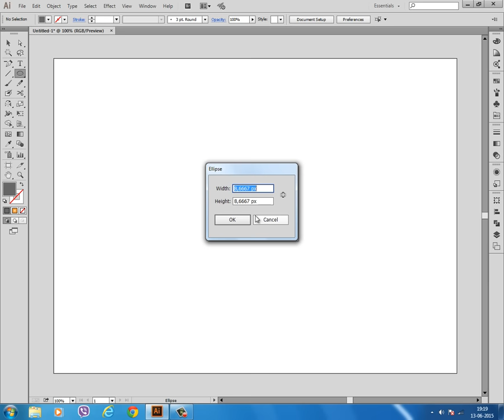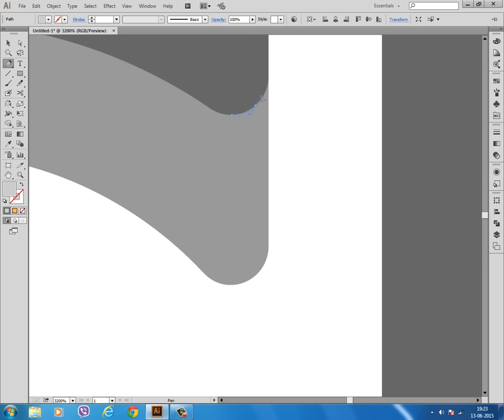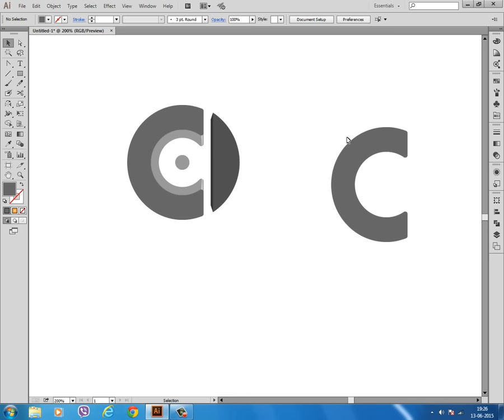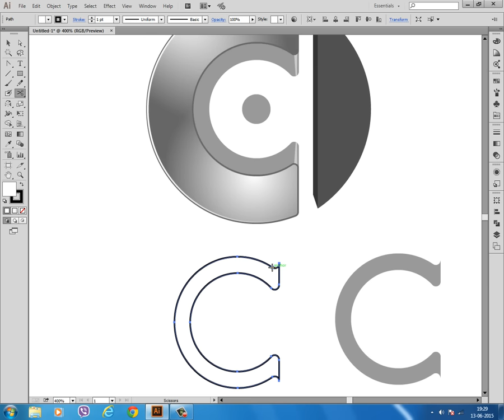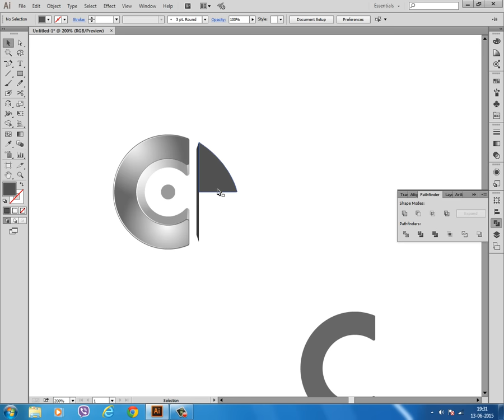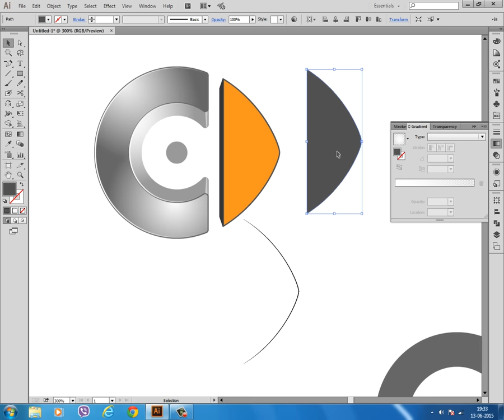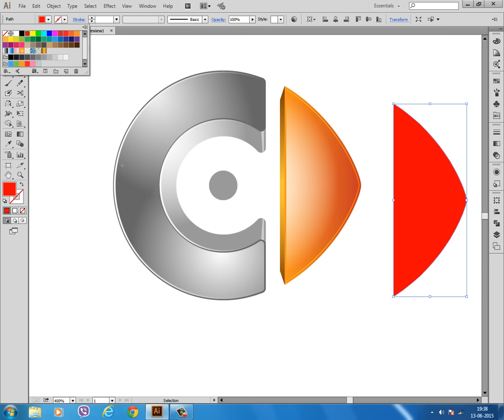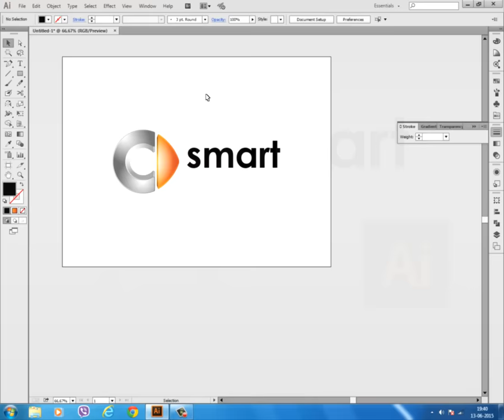How to make smart logo (Adobe Illustrator CC)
Tutorial How to make smart logo using adobe illustrator cc.